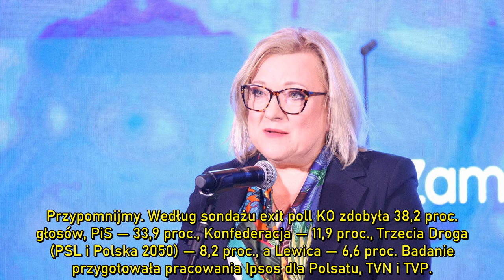Sensacyjna informacja w sprawie Beaty Kempy! Tego nikt się nie spodziewał